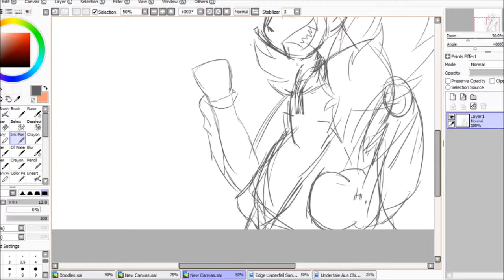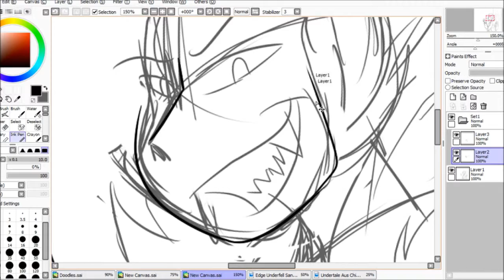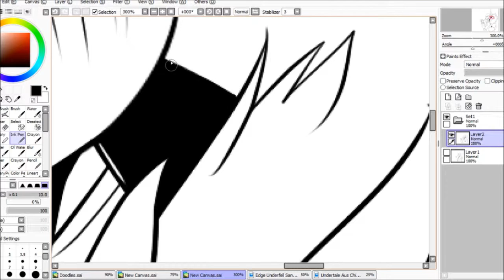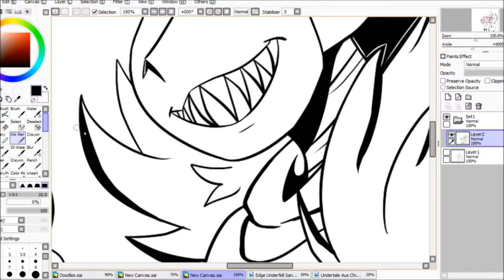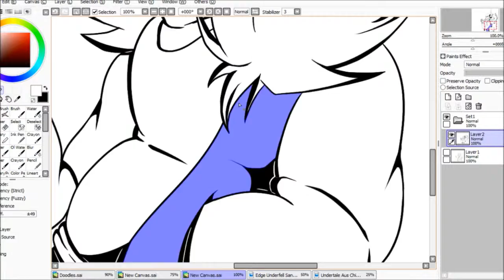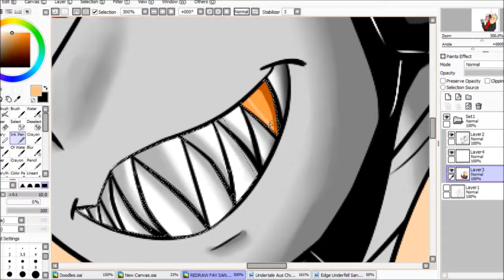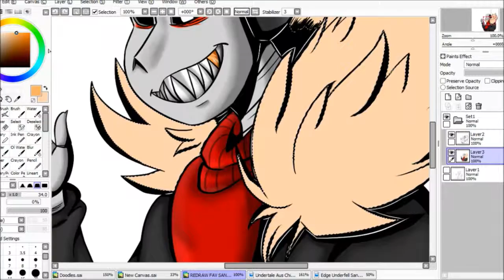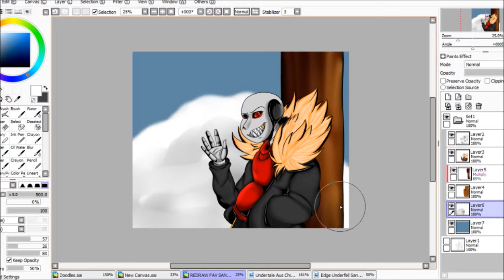Speedpaint Redraw: UF!Sans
Art by Sanae Draws

Music: Undertale: Megalovania - Metal Cover || RichaadEB